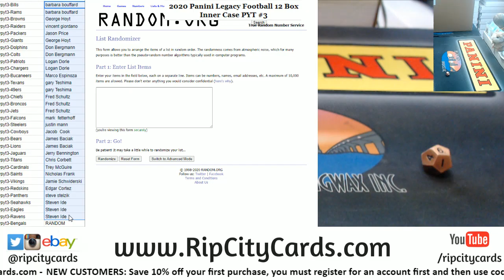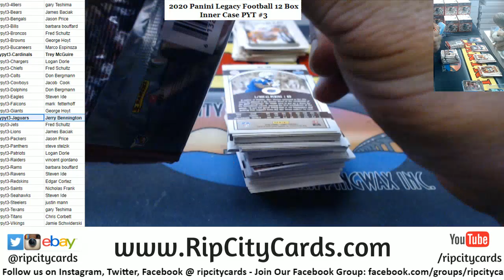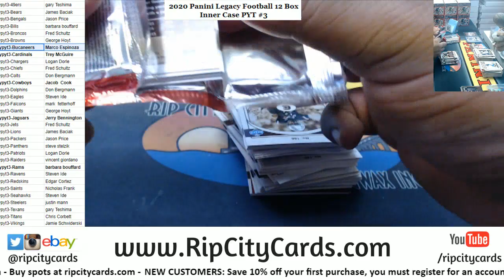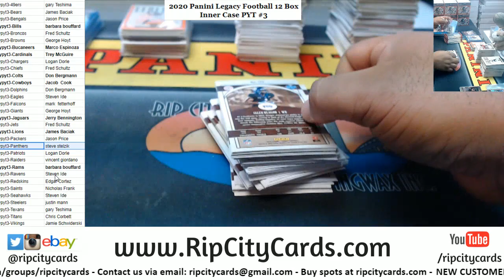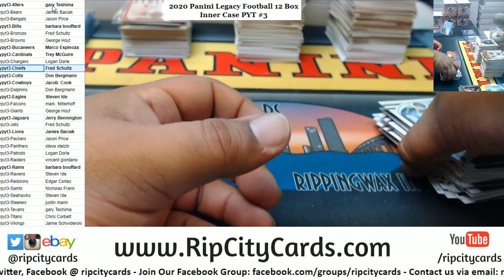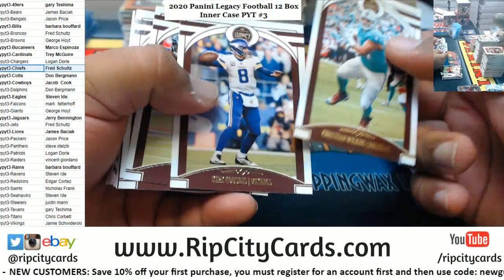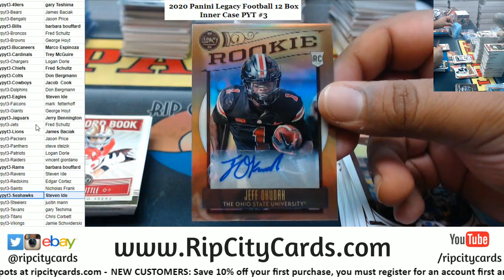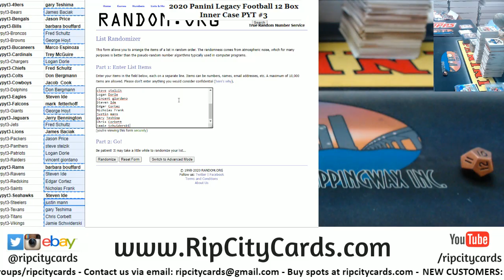2020 Panini Legacy Football 12 Box Inner Case PYT #3